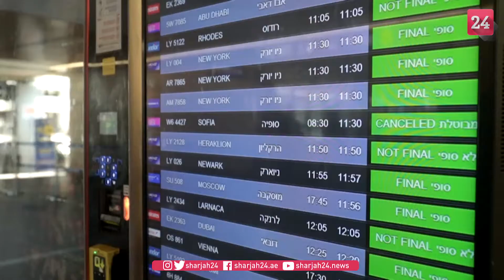إسرائيل تشغل مطاراً احتياطياً مع تزايد إلغاء الرحلات